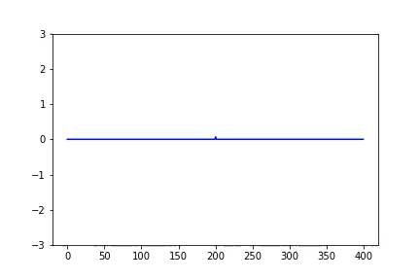Python FDTD 法 1 次元金属 アニメーションサンプル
数学・物理・プログラミングに関する無料の通信講座を運営しています.
もしあなたがご興味あるなら,
ぜひ次の通信講座ページ一覧を眺めてみてください.

他にも YouTube で数値実験の動画を投稿しています.
リストにしているのでこちらもぜひどうぞ.

GitHub でもいくつかコードを公開しています.